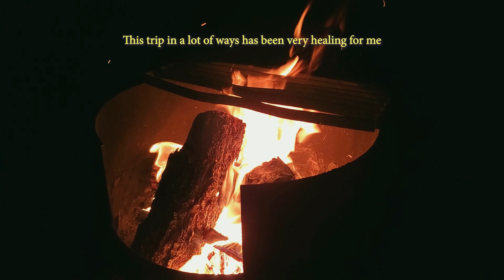The End. (Day 6/7 - BC Interior)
Day 6 - I didn’t really film much when we left Bull Canyon and made our way  back to Lac La Heche.

As soon as we got to the campsite, we sat around and chatted and drank the last of the boxed red wine lol it was pretty chill and not that exciting. So, I took a break from filming the rest of the day.

Day 7 - We enjoyed the last few hours at the campsite the morning and started the drive back to Vancouver.

It didn’t rain once during our trip, but it started to downpour as we were leaving Williams Lake. How appropriate. It stopped after an hour or so as we continued on.

We made a stop at Adrian’s dad’s place for lunch in Merritt. Homemade BBQ ribs and pizza - who can say no to that?!

This trip was definitely what I needed compared to last years trip. This year for me especially I’ve gone through a job change and a bunch of certifications - but in the end it was all worth it!

In a couple weeks it will be Christmas! Happy Holidays to you and your family and friends x

Be safe, be well!
And, I’ll see you in the New Year! 2023! LET’S GOOO!!

Cheers,
S

Artist: Kosakii
Title: Just Breathe Ahead (feat. Pooki)